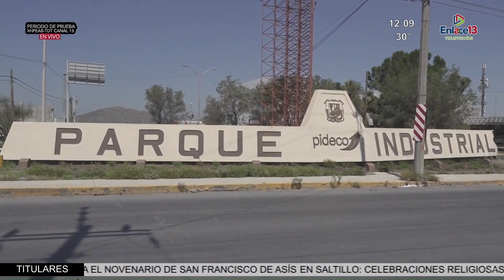Paros técnicos en Estados Unidos afectarán a Coahuila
Coahuila | Los paros técnicos que se han presentado en las principales armadoras estadounidenses, impactarán de manera inmediata a empresas en Coahuila, advirtió el Director del Sindicato de la Confederación Patronal.